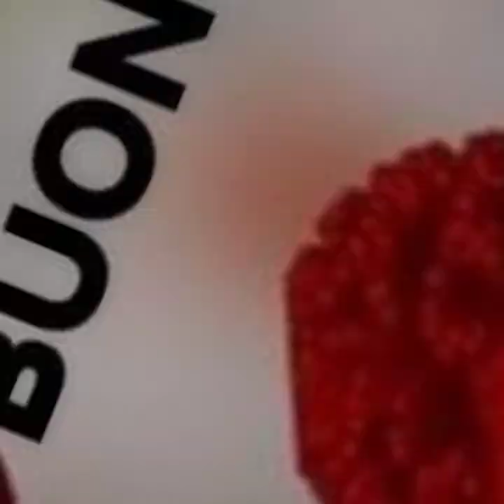BUONGIORNO ❤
Se per caso il giorno ti manda l’invito della tristezza, digli che sei impegnato con la felicità.🌻🌸💗buone feste

Buona e felice giornata a Tutti 🎉🌺🌺

Ciaooo...